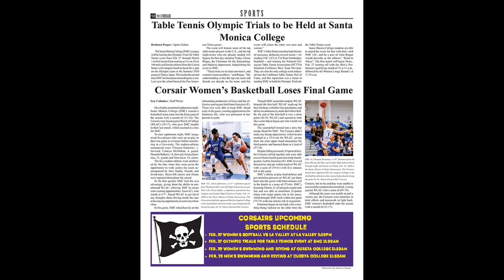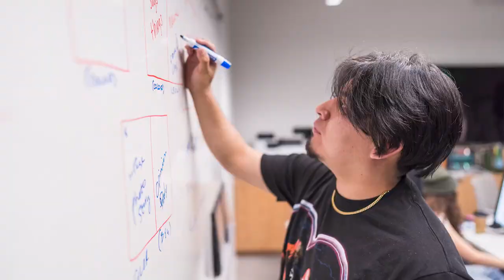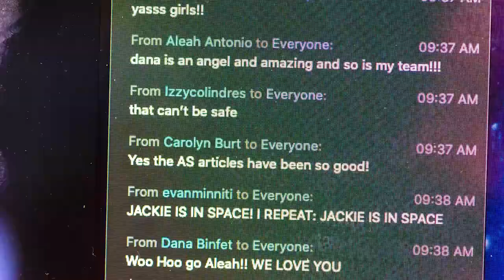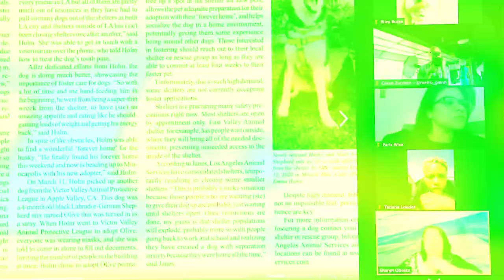Corsair 2020spring SlideShow CLEAN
The Santa Monica College Corsair newsroom. Spring 2020 edition. A few weeks of F2F followed by the COVID-19 Zoom newsroom.

Music
"Mine + Yours = Ours"
by George Ellinas featuring Snowflake.
(profanity audio reversed to pass YT filters)